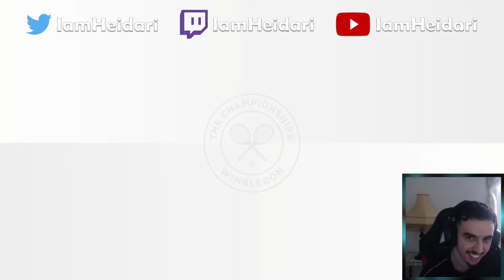Mansour Bahrami - Best Wimbledon Trick Shots | REACTION